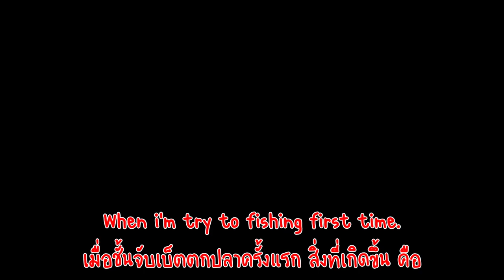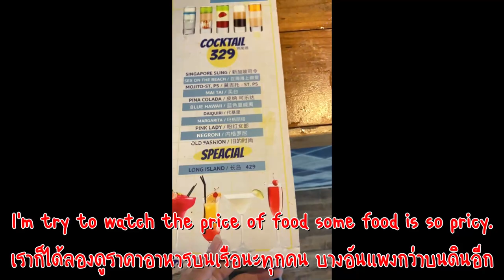(ENG SUB) เราจะกินเขาหรือจะโดนกินเอง I เที่ยวเองเดอะซีรี่ย์ 9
มาดูกันนะว่าเราจะได้เจ้าหนวดมาซักตัวมั้ยนะครับ
👇👇 Support me 👇👇
              หรือ
True wallet